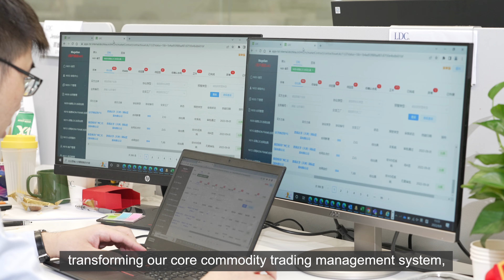LDC Master Talks: Digital Transformation with Charlie, Asia CIO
Join us as we dive into the world of digital transformation, with Charlie’s perspectives on staying ahead in a rapidly evolving landscape, and the impact of digital technologies on commercial and consumer behaviors, particularly in China - the world's largest digital application market.

让我们一起探索数字化转型的世界，聆听Charlie分享在中国这个全球最大的数字应用市场中，是如何让企业保持领先，以及数字技术对商业和消费者行为的影响。

📣WeChat (ID: we_are_ldc)